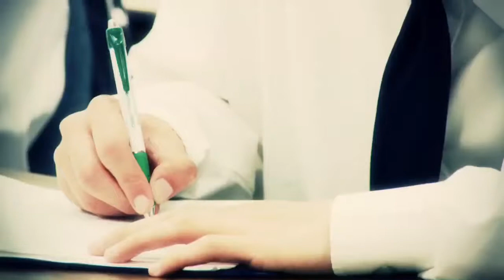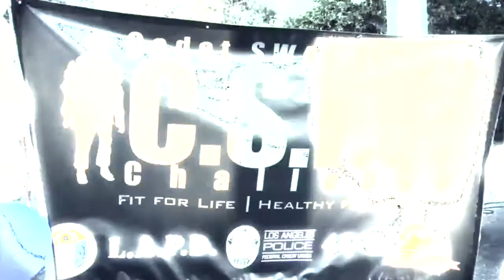"The Cadets" TV Series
Non-Scripted Competition Based TV-Series